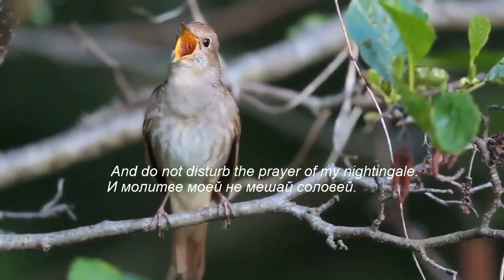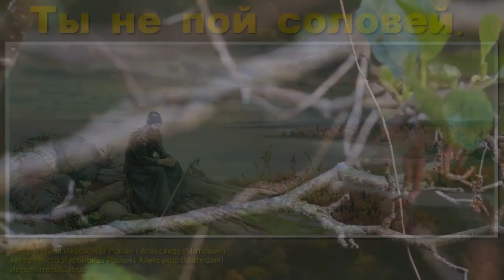Ты не пой соловей,православие лоо (creativecommons)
Ты не пой соловей возле кельи моей,
И молитве моей не мешай соловей.

Я и сам много лет в этом мире страдал
Пережил много бед и отрады не знал.

А теперь я боюсь и судьбы и людей
И скорбями делюсь с тесной кельей своей.

Улетай соловей, улетай в те края,
Улетай поскорей, где отчизна моя.

Просвисти нежно ей, как я болен душой,
Вспоминая о ней заливаюсь слезой.

Я хочу позабыть те минувшие дни,
И я должен любить только четки одни.

Я хочу позабыть тот обманчивый свет,
И я решил тогда жить до конца своих лет.

Прилетай соловей когда кончу я путь,
На могиле моей тогда сядь отдохнуть.

Ты не пой соловей против кельи моей,

Автор музыки:Иеромонах Роман ( Александр (Матюшин)
Автор текста:Иеромонах Роман ( Александр (Матюшин)
Категория        Музыка
Исполнитель
Catruc
Ты не пой соловей Stock Music
Stock Music

Концерт поющего соловья!